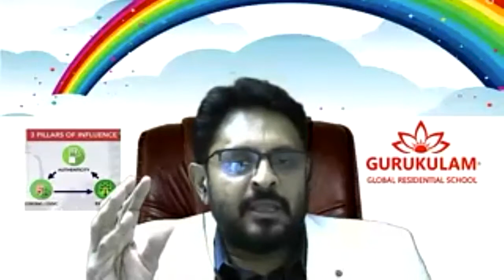Education Technology - Panel Discussion - Mr. Venkat Rayudu and Mr. Santosh Talaghatti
Citizens like Dr Venkat Rayadu and Mr Santosh Talaghatti are not only academically oriented but community oriented too. They wish to radiate their Positive Energy to the needy and cannot stand without offering a Helping Hand. This fact not only helps others, but it also improves our health mentally.

“Little Things Carry Great Meanings”

The main motto of the Global Classroom session with Dr V Rayadu and Mr Santosh Talahghatti was to have an interactive discussion on the topic of ‘Usage of Technology in Education.’ during Quarantine.  The term educational technology alludes to the utilization of innovation in instructive settings, regardless of whether it be basic and auxiliary schools, universities and colleges, corporate preparing locales, or autonomous examination at home. This conversation, nonetheless, will concentrate on instructive innovation of usage of technology in education.

Dr V Rayadu has always been motivated and kept going forward without any hesitations or thinking of any adverse effects. He mentions that it’s the satisfaction that keeps him going ahead of all disparities and made him the person he is today.

Mr Santosh Talaghatti boosted up the conversation by comparing today’s situation with the positive effects. The virus, if it enters into a particular person, due to its high reproduction rate, it ends up affecting many people whoever comes in contact with the infected. Likewise, if a good thought emerges in a single person, he or she can create a big impact over society too. We need to divert our mindset towards a good cause too.